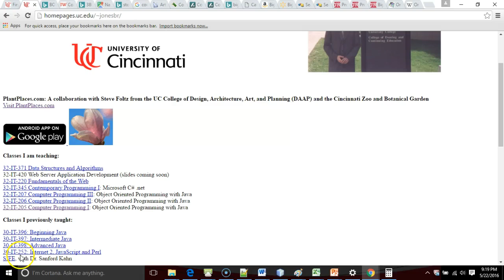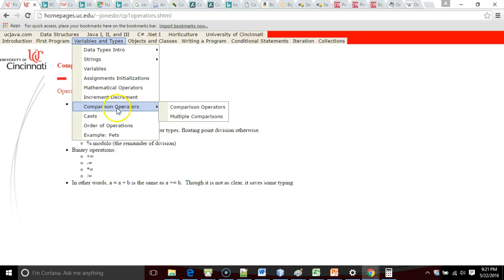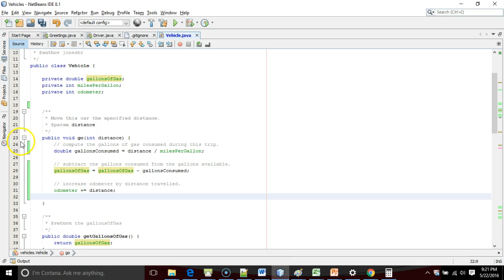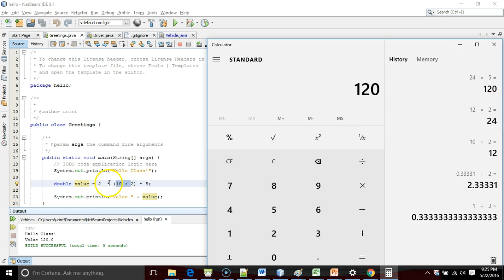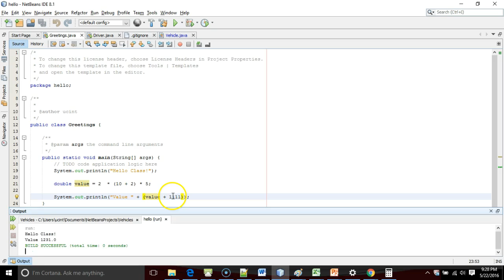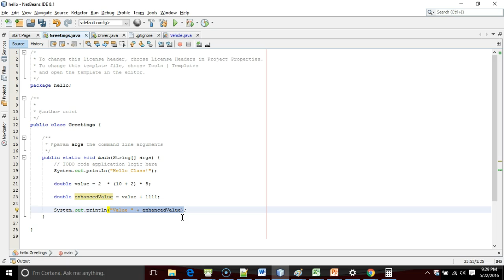Order of operations and math expressions in Java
BODMAS: Brackets, Order power of, divide, modify, addition, subtraction: the order of operations in the Java programming language.